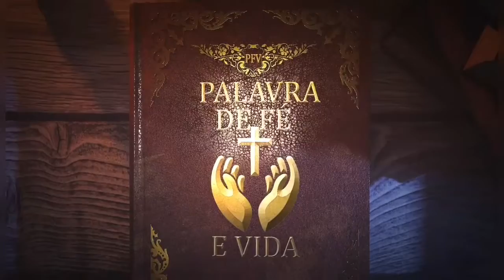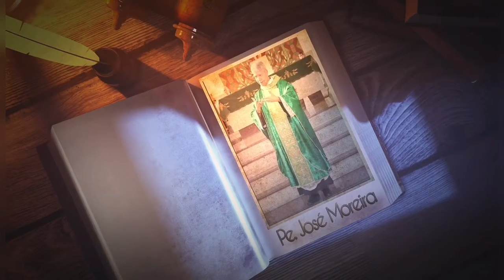PROGRAMA PALAVRA DE FÉ E VIDA COM PADRE MOREIRA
Palavra de Fé e Vida, com o padre José Moreira, da Paróquia São Sebastião.
Edição 31 - 19/02/2020

Oferecimento: Supermercado Serra Dourada e Depósito Palmeiras